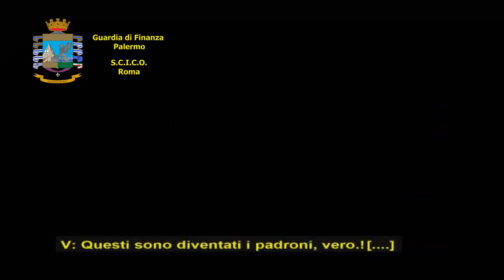Operazione Barbanera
Operazione Barbanera: 14 provvedimenti di fermo nei confronti di soggetti italiani e stranieri, accusati di favoreggiamento dell'immigrazione clandestina, contrabbando e intestazione fittizia